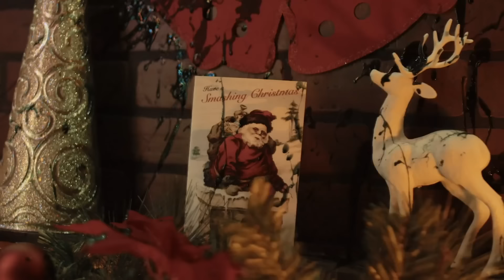СТРАШНЫЕ КОРОТКОМЕТРАЖКИ #14 — Молоко с печеньем, Незнакомка, Ясная полночь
— скачать новый Crossout 2.0 и забрать бонусы!
Людоед в костюме Санта Клауса, ядерный взрыв вместо подарка, рождественский эльф, превратившийся в серийного убийцу.
Даже новогодняя и рождественская ночь – это вовсе не повод терять бдительность в полном опасностей мире.
00:00 Новогодние страшные короткометражки
00:43 Молоко с печеньем
07:19 Незнакомка
10:43 Ясная полночь
13:26 Эльф